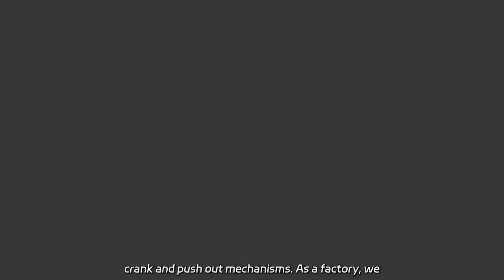Crank Rehabilitation Bed Manufacturer: High-Quality Equipment from China Wholesale Supplier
Crank Rehabilitation Bed Manufacturer: High-Quality Equipment from China Wholesale Supplier Doorwin's Aluminium Clad Wood French Grill Design Double Glass Casement Windows are NFRC certified, energy efficient, and come with crank and push out mechanisms. As a factory, we offer competitive prices and unparalleled quality.